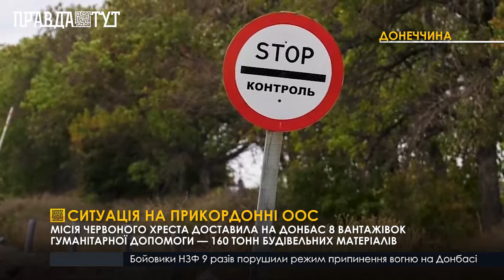Ситуація на прикордонні ООС